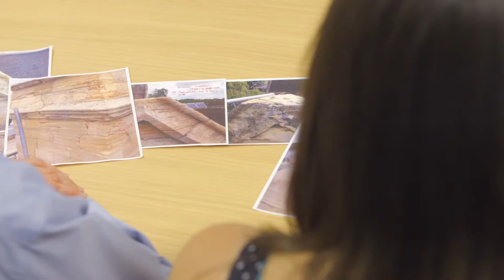Why become a structural engineer?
Within a few months of graduating, Rebecca travelled to Guatemala to help build houses for families who had lost their homes during an earthquake. She explains how combining architecture and structural engineering has led to many opportunities and why a career in structural engineering is so rewarding.